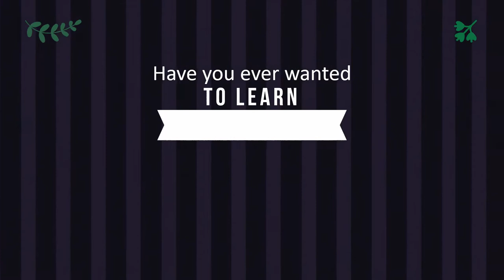Jasa Video Animasi Resep masakan rumahan, Masakan Jawa, Cafe, Restoran Mewah, Masakan Hotel